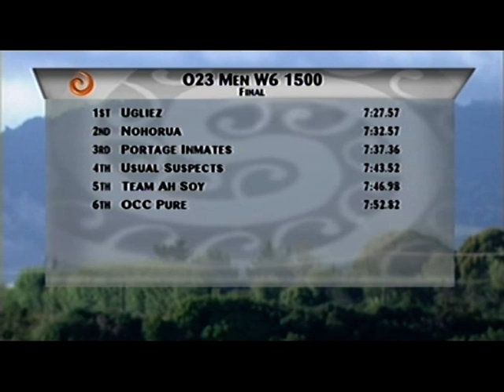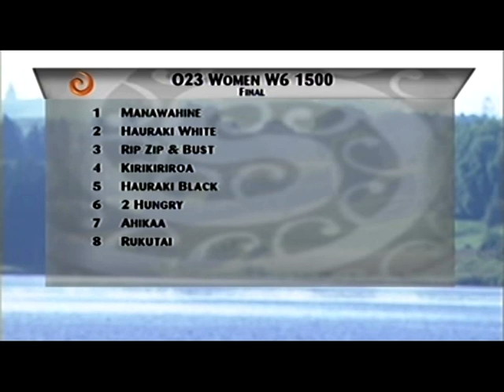2009 Waka Ama Sprint Nationals Disc 1 / Part 7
2009 Waka Ama Sprint Nationals
Lake Karapiro, New Zealand